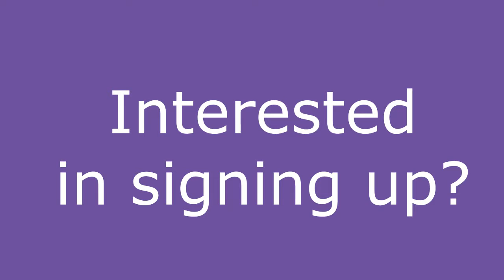Upperclassman Retreat 2017: Nick's Testimony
Registration for Upperclassman Retreat is coming soon!

More information on registration will be announced after Fall Break, but in the meantime you can listen to Nick's experiences at our retreat last year!

Upperclassman Retreat will take place from November 3rd through the 5th.